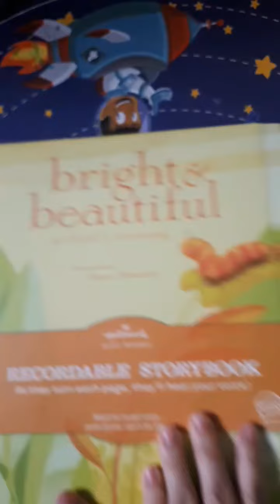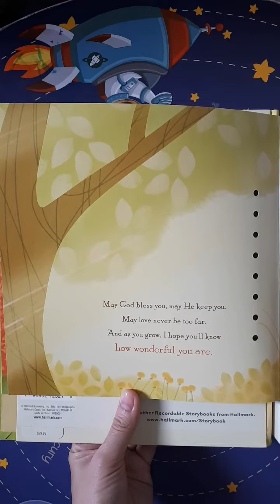Hallmark Bright & Beautiful Recordable Book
very good condition
as is

Available via shopee checkout.